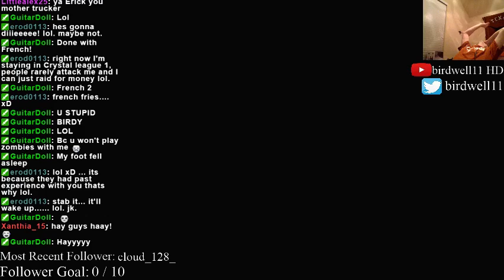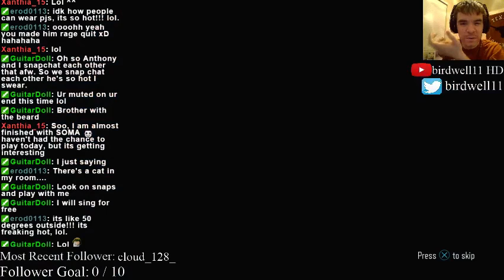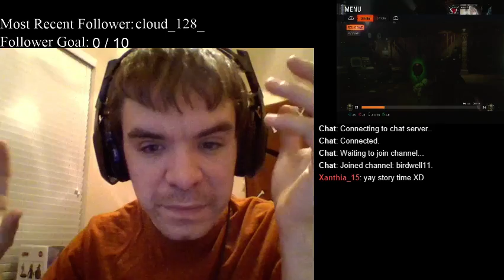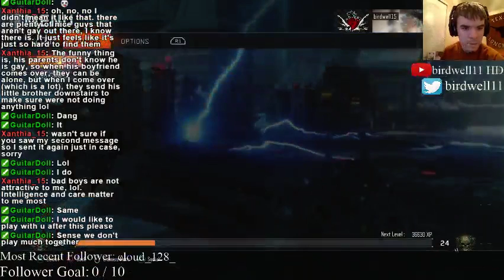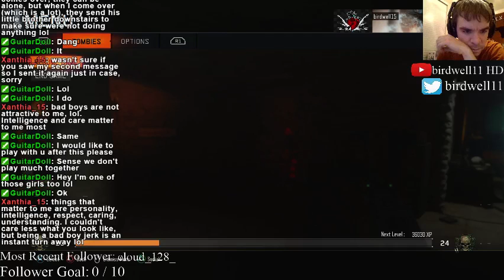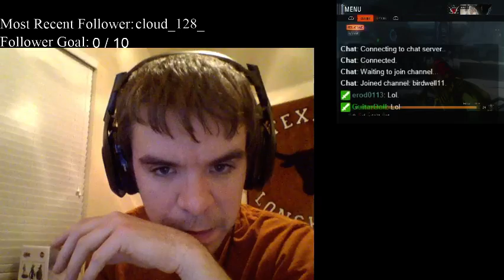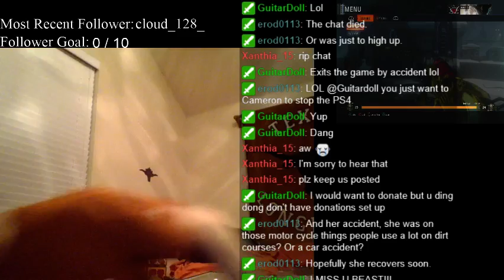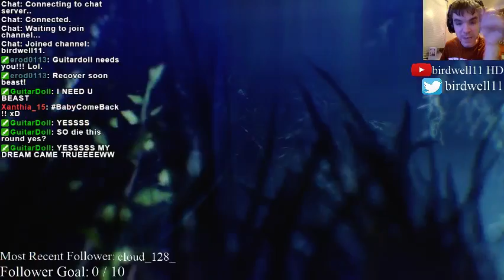Twitch Livestream | Call of Duty Black Ops 3 [Ps4] Part 7-2